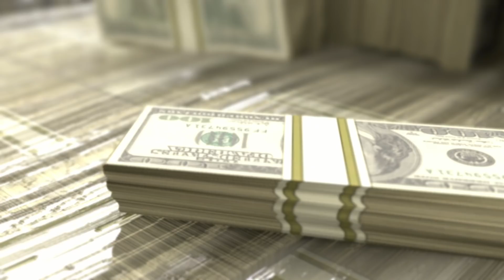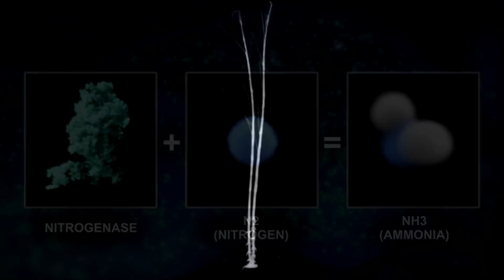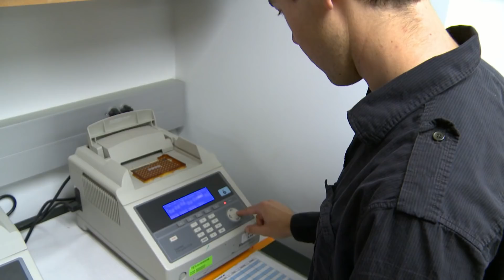Can We Grow One of the World’s Largest Food Crops Without Fertilizer?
Researchers from UC Davis, the University of Wisconsin–Madison, and Mars, Incorporated have made a remarkable discovery: an indigenous variety of Mexican corn that can also fix nitrogen from the atmosphere, instead of requiring synthetic fertilizers.

Video Description: The video opens with the UC Davis and University of Wisconsin-Madison logos.  Rapid clips of a 3-D rendered corn kernel and bright green crops are accompanied by a British male narrator that describes how nitrogen plays a necessary role in corn growth.  The voiceover outlines the mountainous amount of money, energy and emissions that go into the production of synthetic nitrogen, the last of which has contributed to the vast dead zone in the Gulf of Mexico.  The gravity of this situation takes a turn as piano music plays, introducing an indigenous variety of corn grown in the mountains that can secrete nitrogen into a “usable form.”  With more 3-D renderings, the voiceover explains the process of nitrogen fixation.  Various researchers describe the plant in awe, as images of its cells and enzymes are displayed on the screen.  A filmy substance called mucilage is exhibited in several renderings and shots as the researchers describe its role in housing nitrogen fixation.